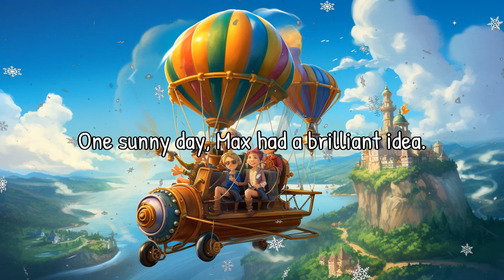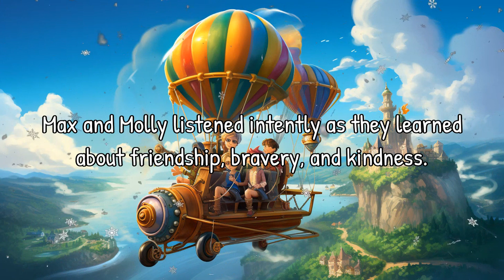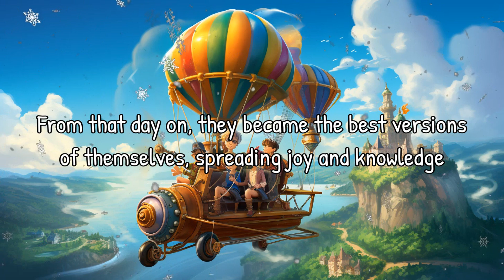The Silly Adventures of Max and Molly | Read Aloud & Bedtime Story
Join Bella the narrator on a wild and silly adventure with Max, Molly, and Leo. In this captivating bedtime story, you'll learn about friendship, bravery, and the beauty of exploring the world.